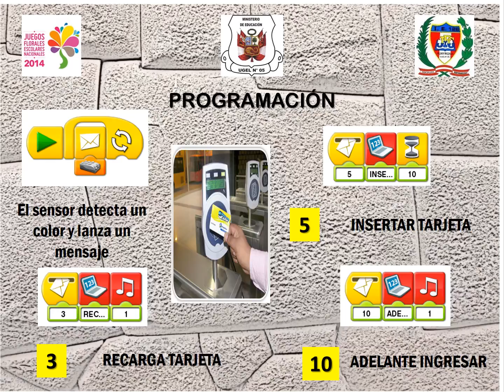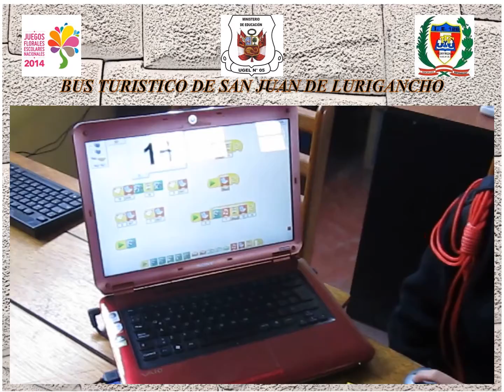EL BUS TURISTICO DE SAN JUAN DE LURIGANCHO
Proyecto ganador de los Juegos Florales Escolares Nacionales